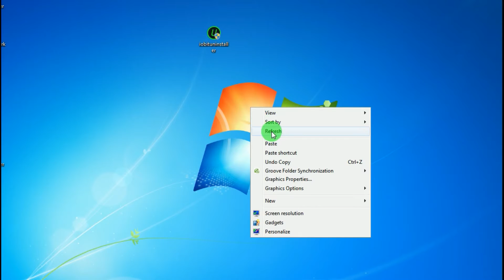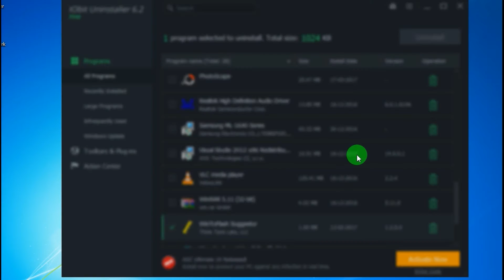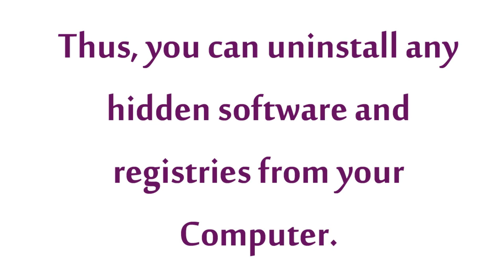How to Uninstall Hidden Programs from Computer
Sometimes some programs are left uninstalled in your windows computer and you thinks you removed that software. And some software's registry entries are installed in your system and which are useless and needed to remove for better performance, here is amazing easy and short method for you to remove hidden softwares from your computer.